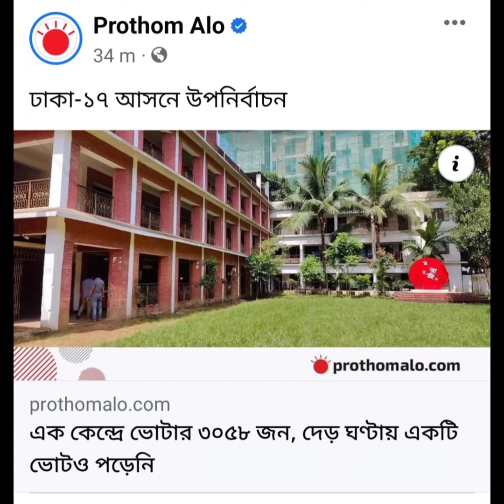ঢাকা-১৭ উপ-নির্বাচনে জনতার ভোট বর্জন || ৩ হাজার ৩ শত ৯৪ ভোটের মধ্যে এক ঘণ্টায় মাত্র একটি ভোট পড়েছে।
ঢাকা-১৭ উপ-নির্বাচনে সাধারণ জনতার ভোট বর্জন।

বিএএফ শাহীন কলেজ কেন্দ্রে ৩ হাজার ৩ শত ৯৪ ভোটের মধ্যে এক ঘণ্টায় মাত্র একটি ভোট পড়েছে।

অন্যদিকে গুলশান মডেল স্কুল অ্যান্ড কলেজে
এক কেন্দ্রে ভোটার ৩০৫৮, প্রথম দেড় ঘণ্টায় একটি ভোটও পড়েনি। -প্রথম আলো।

ভিডিও কৃতজ্ঞতায়ঃ সমকাল।